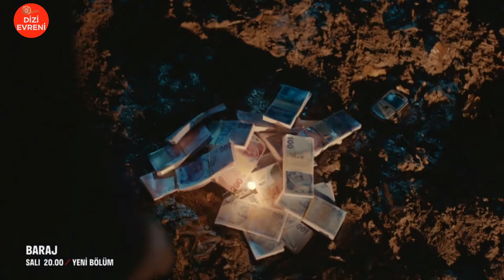Baraj 17. Bölüm 1. Fragmanı ve Analiz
Güncel Türk dizileri hakkında değerlendirmeler, fragman analizleri ve gündem
Reviews, trailer analysis and agenda about current Turkish TV series
المراجعات وتحليل المقطع الدعائي وجدول الأعمال حول المسلسلات التلفزيونية التركية الحالية